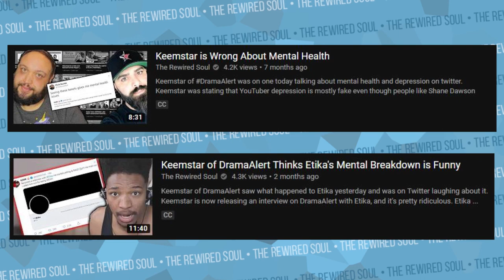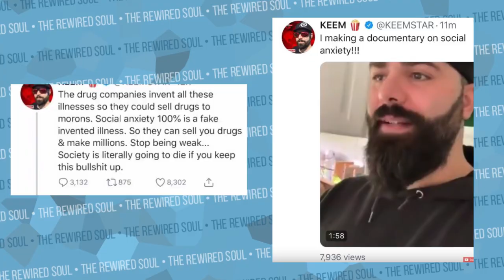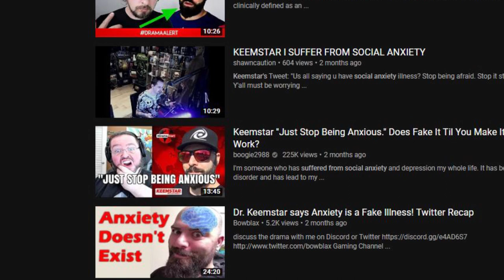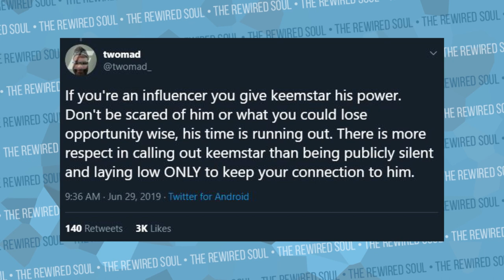About Keemstar and Etika...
Twomad recently made a video about Keemstar and Etika. Keemstar interviewed etika on DramaAlert, but keemstar has had a long history of being an issue when it comes to mental health.